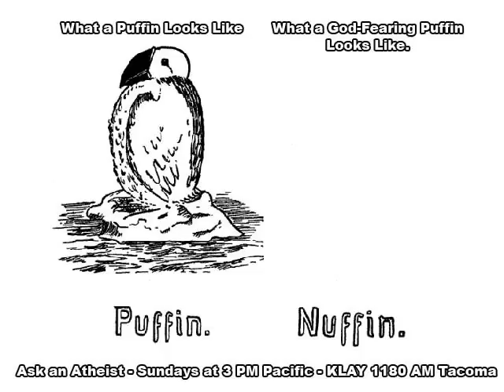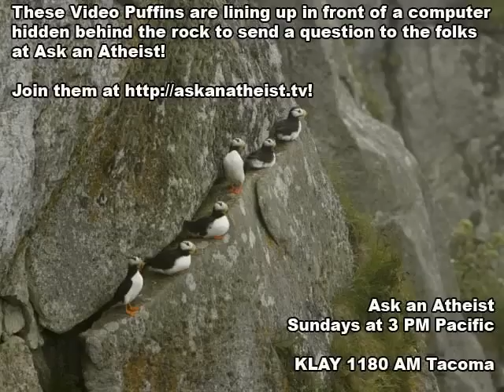S5E7: Godlessness Abroad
This week, Becky, Sam and some special guests discuss the concerns and activities of the non-religious outside the United States.

Without video, I can post episodes on the same day we air!

Also, it's really too bad I'm the only one around when I start work on the slide show videos.

This an episode of Ask an Atheist, a call-in show in the Tacoma/Seattle area dedicated to atheism, skeptical inquiry, and the separation of church and state. The show is broadcast live on KLAY 1180 AM in Tacoma on Sundays at 3:00 PM, Pacific time.

If you would like to ask us a question, feel free to head on over and fill out our handy question form!